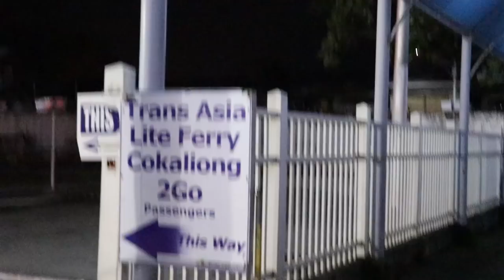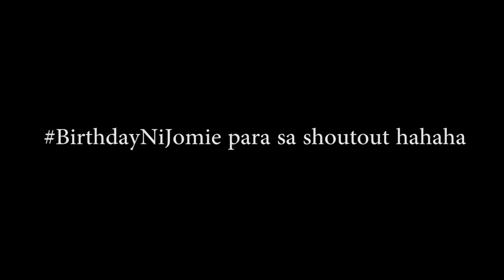LADLAD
404 Jokes not Found

Special Thanks to my Friends Forever kay naay forever

Jomie

Rigel Thomas

Rowell Ucat

Hinaot walay mag ka cancer ug ma offend hahahaha